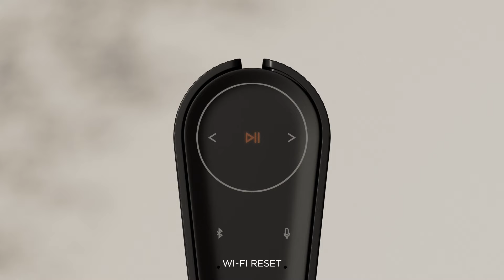Beosound Emerge - How to Setup - Compact WiFi home speaker | Bang & Olufsen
Introducing Beosound Emerge, our new ultra-slim speaker with ultra-wide sound.​

Bang & Olufsen today introduced Beosound Emerge designed by Benjamin Hubert of Design Agency LAYER, a home speaker with a slim silhouette that delivers rich and powerful sound experiences to suit any space. Created with a passion for music, design, and craftsmanship, Beosound Emerge is the perfect balance between the elegant beauty of an interior object combined with the technical performance of a speaker, built for longevity. Learn more about the slim and compact speaker,

IMPOSSIBLY SLIM, SURPRISINGLY POWERFUL  ​
The slim, sculptural structure is the quintessential bookshelf speaker, designed to seamlessly sit anywhere in the home, whether discreetly tucked away or prominently on display.  ​

FULL RANGE, ULTRA WIDE SOUND ​
Bang & Olufsen’s dedication to creating a home speaker inspired by interior objects has resulted in a unique loudspeaker driver configuration that enables a full-range sound experience from a slender form. To achieve this level of acoustic quality, the designers worked in close collaboration with the Bang & Olufsen’s acoustic engineers. ​

EXPANDED MUSIC EXPERIENCE ​
Beosound Emerge can be added to Bang & Olufsen’s Connected Speakers set up to deliver music throughout the home. Beosound Emerge can be placed in a small room to fill the space with powerful and clear sound. Equally, it can be used to complement an existing speaker set-up in the same space and is the perfect accompaniment to Beoplay A9 or Beosound Balance or any of the Bang & Olufsen Connected Speakers.  ​

Chapters
0:00 Introducing Beosound Emerge
0:15 Ultra-wide sound, connected speakers
0:28 First time setup
0:55 Daily use and touch controls